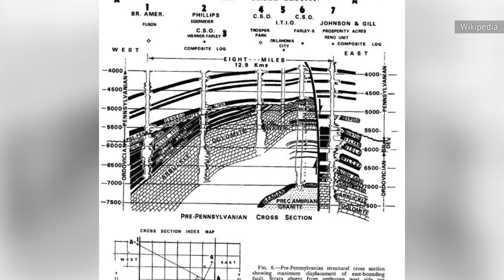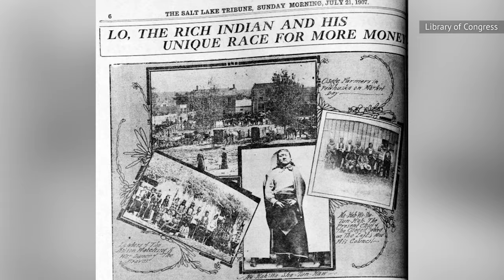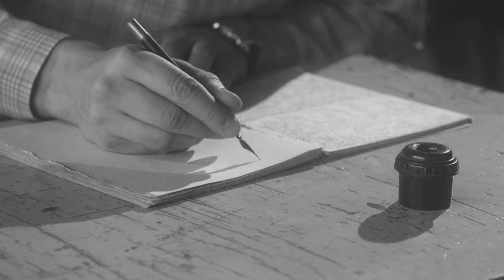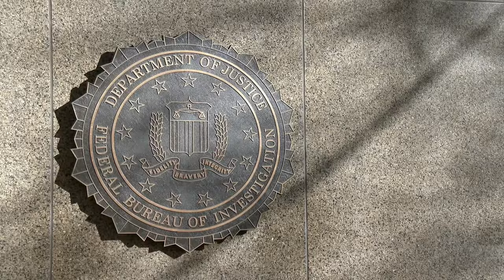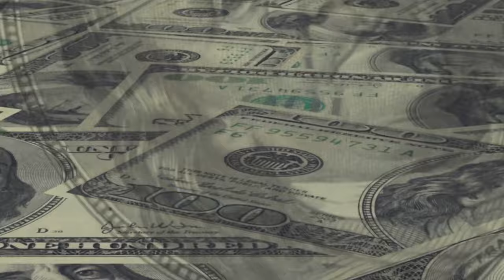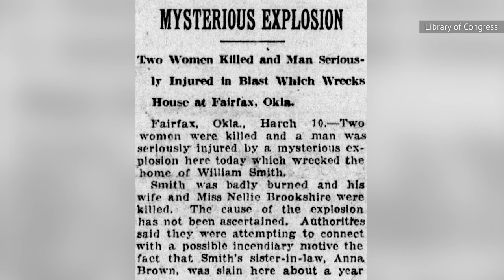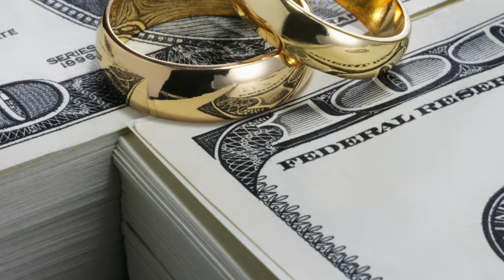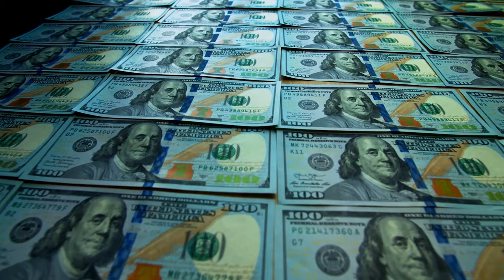Tragic Details Of The Forgotten Osage Tribe Murders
"Killers of the Flower Moon" shines a much needed light on dark part of American history, but the truth of the so called Reign of Terror goes much deeper.

Discovering oil | 0:00
Allotting the land | 1:15
Wealth explodes | 2:05
Government corruption | 3:04
Reign of Terror | 4:12
Bureau of Investigations | 5:28
William Hale | 6:21
A tragic fate | 7:24
Miscarriage of justice | 8:31
Unsolved murders | 9:39
Too little, too late | 10:42
Mismanagement by the government | 11:34